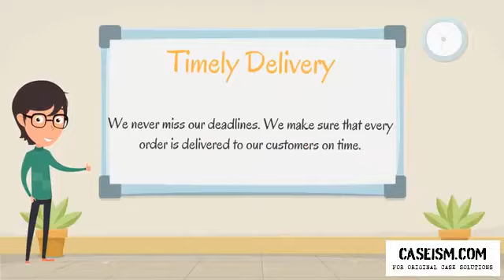Research In Motion Case Solution & Analysis- Caseism.com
Get Your Research In Motion Case Solution at Caseism.com